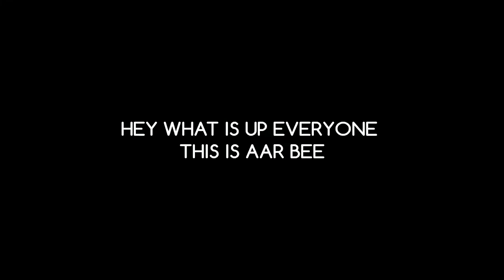FREE FIRE UPCOMING OB-17 UPDATE FULL DETAILS | NEW CHARACTER | NEW EMOTES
My Reference Code : (547153) to get ₹10 cash instantly in your wallet

Play free fire tournament and earn PayTm Cash..

win money for answering simple questions.

HOW TO BUY DIAMONDS IN FREE FIRE USING PAYTM | FULL PAYMENT METHOD EXPLAIN | FREE FIRE BATTELGROUND

FREE DIAMONDS IN FREE FIRE | LIVE PROOF | 100% WORKING METHOD [Hindi] EP-1

HOW TO GET FREE FIRE DIAMONDS & UPGRADE TO ELITE PASS FREE  🇮🇳 [Hindi]

FREE FIRE : HOW TO GET FREE CHARACTER WUKONG (MONKEY KING) | LIVE PROOF [Hindi]

How to Earn Money from Google Opinion Rewards & buy Diamonds (UPGRADE) to Elite Pass🔥

FREE FIRE 🔥: HOW TO EARN FREE PAYTM CASH AND BUY DIAMONDS 💎 WITH LIVE PROOF 🎁

FREE FIRE: BIG DIFFERENCE BETWEEN INDIAN SERVER AND OTHER SERVER | MUST WATCH | DON'T MISS

How to Earn Money from Google Opinion Rewards & buy Diamonds (UPGRADE) to Elite Pass (EP-2)

FRER FIRE CUSTOM ROOM KEY | HOW TO CREATE OR JOIN CUSTOM ROOM | (Hindi)

FREE DIAMONDS IN FREE FIRE | LIVE PROOF | 100% WORKING METHOD (Hindi) EP-3

How to Get 100 % Survey In Google Opinion Reward 2019 With My Earning Proof

FREE FIRE SEASON 10 ELITE PASS REVIEW | NEW GUN SKIN, BACKPACK SKIN, NEW KITTY SKIN, NEW COSTUMES